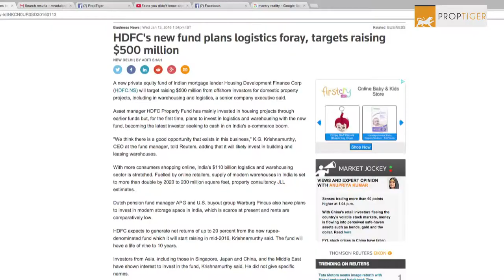RealtyNewsRoundup 14 Jan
Today's